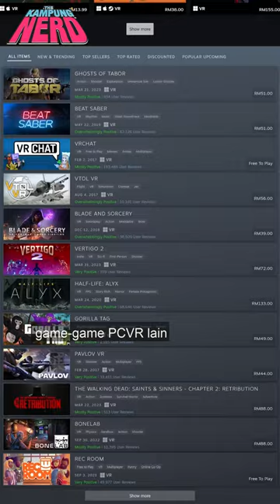Jom Beli Set VR PICO 4!